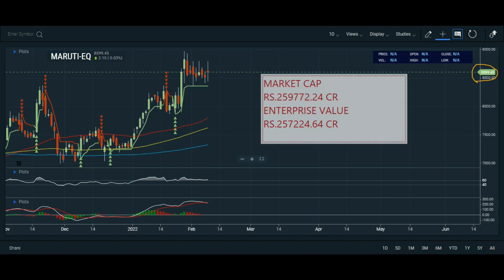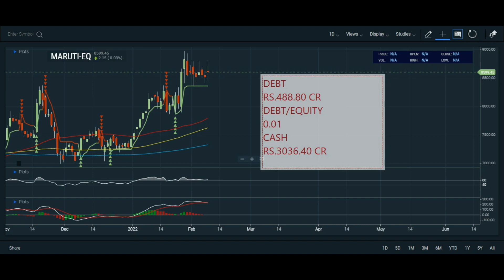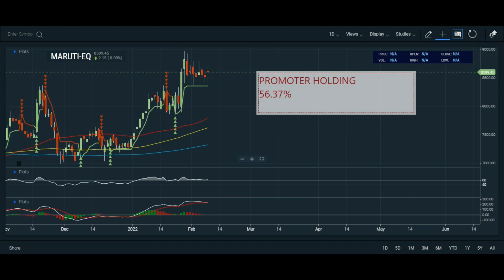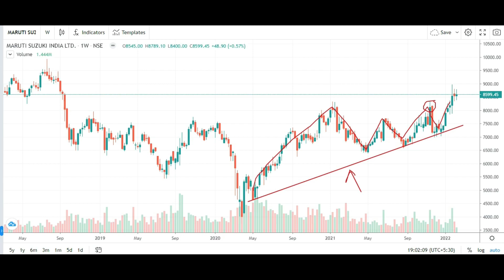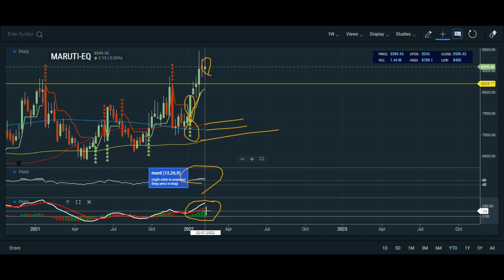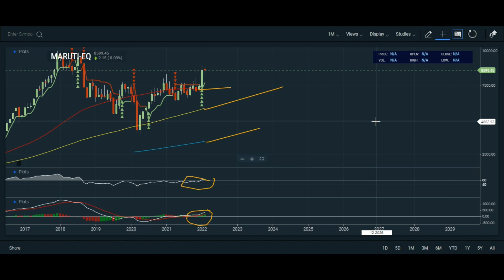MARUTI STOCK ANALYSIS ON 8.2.22 | MARUTI SHARE ANALYSIS | MARUTI SHARE LATEST NEWS | MARUTI SUZUKI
Topic Covered:
MARUTI  Share Latest News
MARUTI  Share Technical Analysis
MARUTI  Share Fundamental Analysis
MARUTI  Share Sale Or Buy or Hold ?